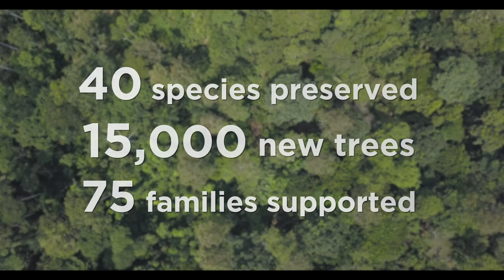Ecuador : Protecting the Amazon forest with Kichwa farmers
In order to support the aboriginal population, to have a better life while they are maintaining the wealth resources of the Amazon forest,  Klorane Botanical Foundation and  Ishpingo develop a complete program of agroforestry.
75 farmers workers and their children are educating themselves on the issues / challenges regarding the local biodiversity